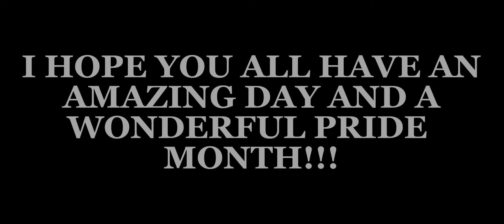HAPPY PRIDE MONTHH!!